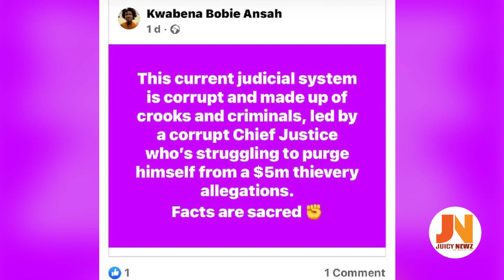Bréak! Accra FM Presenter Kwabena Bobie Ansah Arréstéd for making this statement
Accra FM kwabena bobie ansah
accra fm
national security operatives
Nana Addo
IGP Dampare
Akufo Dampare IGP
Dampare Ghana Police Service
Kelvin Taylor and Kennedy Agyapong
with all due respect
abronye on wontumi tv
abronye dc
abronye latest news
akufo addo and serwaa broni
serwaa broni
abronye dc
abronye latest news
peace fm morning show host
despite media Kokrokoo show host
Kennedy Agyapong and Kweku Baako
Kweku Baako on Newsfile
Kwaku Annan of Net2 tv
captain smart and Kwaku Annan
Kennedy Agyapong on Joy fm online radio
joy fm live
kennedy agyapong and Twene Jonas
glass nkoaaa
Twene Jonas in US
twene jonas song
twene jonas tv
twene jonas videos

Ghana Hot news, Politics, kennedy agyapong latest interview, kennedy Agyapong today, kennedy agyapong and Obinim, kennedy agyapong on net2 tv, kennedy Agyapong blast badu kobi, kennedy agyapong vrs obinim, kennedy agyapong net2 tv, net2tvgh, net2 tv ghana kennedy, net2 tv ghana kennedy agyapong and obinim, net2tvgh live stream, net2 tv kennedy agyapong yesterday, net2 tv ghana demon breaker, net2 tv the seat with manasseh, obofour latest new, kwaku annan, kwaku annan the seat, obofour pastor, obofour and kennedy, rev obofour, rev obofour replies kennedy , nigel gaisie prophecy, nigel gaisie on good evening ghana, nigel gaisie kofi tv, kelvin taylor, kelvin taylor with all due respect, kelvin taylor on kennedy agyapong, kelvin taylor latest news, kelvin taylor ghana, kelvin taylor today, paa kwesi tv,nsem pii, ghapage news, despite media,okay fm,utv,neat fm,mcbrown kitchen,abeiku santana atuu utv,Kwame safa kayi,peacefmonline

good evening Ghana
kelvin taylor
kelvin taylor with all due respect
kelvin taylor on kennedy agyapong
latest news on kennedy agyapong
Despite Media Okay FM Peace FM Neat FM Hello FM
kelvin taylor today
 sarkodie rap attack
 live today nana ama mcbrown
 ghpage interview
John Mahama live
atuu with abeiku Santana
Kwame safa kayi on kokorokoo
Morning show host
kwesi pratt and kweku baako
vim lady afua pokuaa
nana ama mcbrown on mcbrown kitchen
zionfelix on uncut interview
ghpage news tv
one Ghana tv
kennedy agyapong baby mama opens up
wontumi interview
ndc manifesto policy on okada
 npp on free shs policy
kennedy agyapong latest interview
kennedy Agyapong today
 kennedy agyapong and Obinim, kennedy agyapong on net2 tv
 kennedy Agyapong blast badu kobi
Kweku Baako
Kwesi Pratt,kwami sefa kayi
  kennedy agyapong vrs obinim
 kennedy agyapong net2 tv
net2tvgh
 ghana kennedy
 MarkAngelComedy episodes
 ghana kennedy agyapong and obinim
net2tvgh live stream
 net2 tv kennedy agyapong yesterday
 net2 tv ghana demon breaker
 net2 tv the seat with Manasseh
 obofour latest new
 kwaku annan the seat
 obofour pastor and wife
 obofour buys car for wife
 rev obofour replies kennedy
 Total blind Sports Historian Puts Captain Smart in shock
 Rtv Ghana and Pinax GH
Nana Addo Danquah Akuffo Addo
 nigel gaisie prophecy on mahama
mzbel on mahama
 nigel gaisie and mzbel